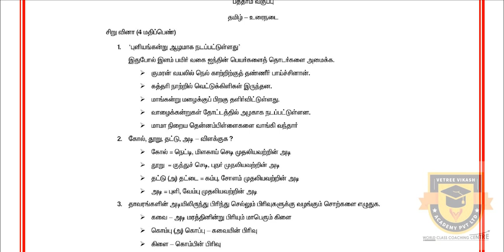PUBLIC EXAM 2020 | 10TH TAMIL IMPORTANT QUESTIONS | SLOW LEARNERS STUDY MATERIALS | EASY TO SCORE